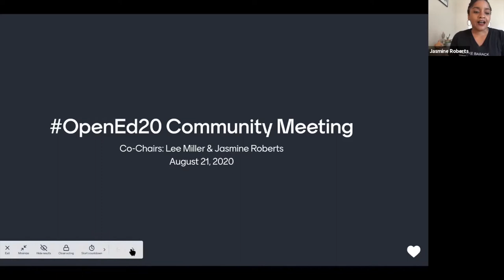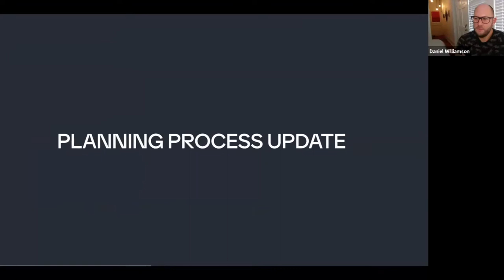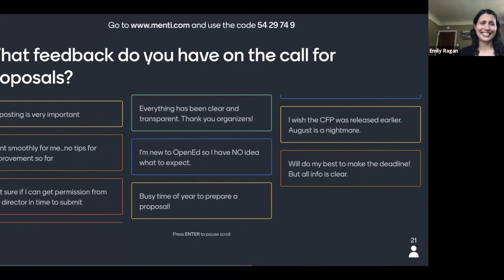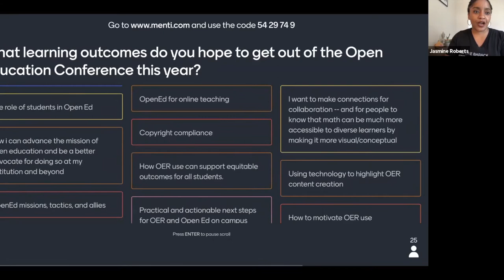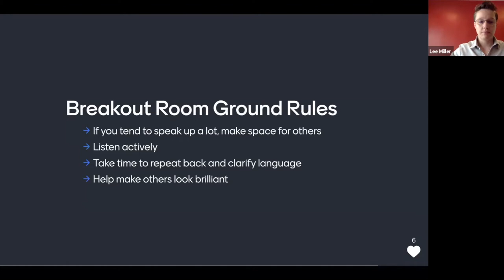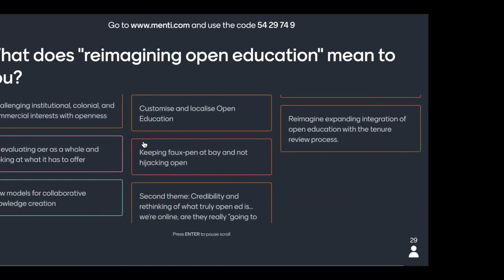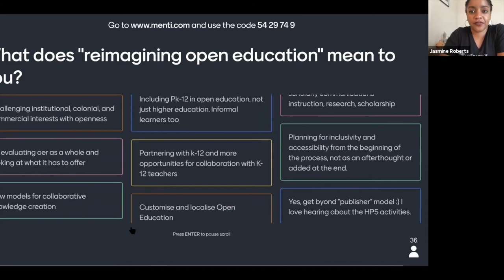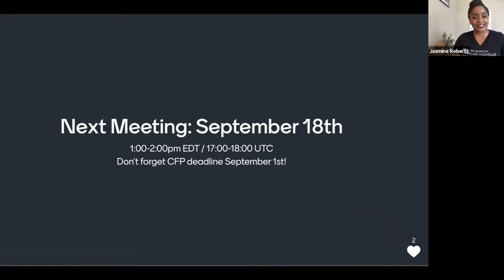OpenEd Conference Community Meeting - August 21, 2020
Recording of the OpenEd Conference Community Meeting on June 26, 2020. This meeting was an opportunity to discuss OpenEd conference planning with the Steering Committee, organizers, and broader community, focusing on the conference theme "Reimagining Open Education."

Co-chairs: Jasmine Roberts & Lee Miller